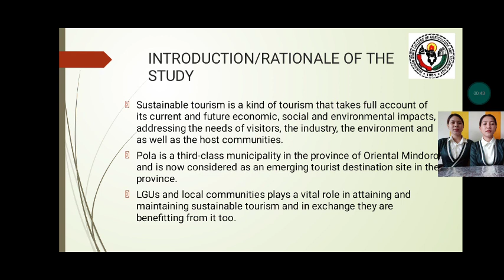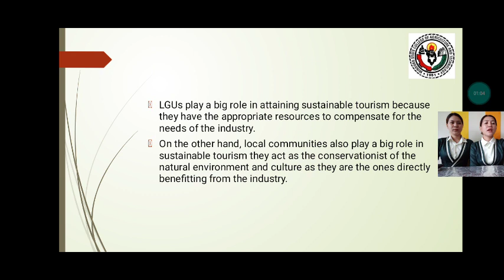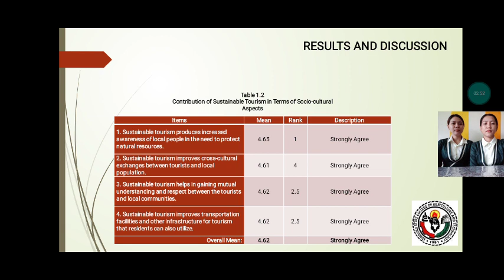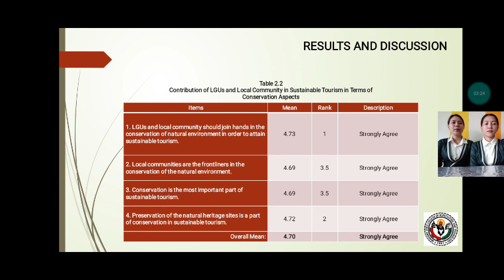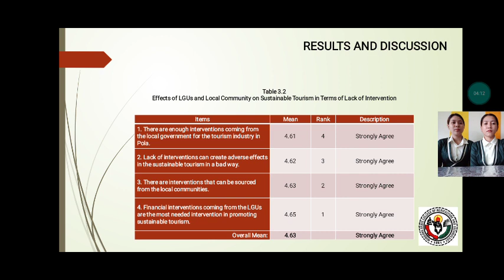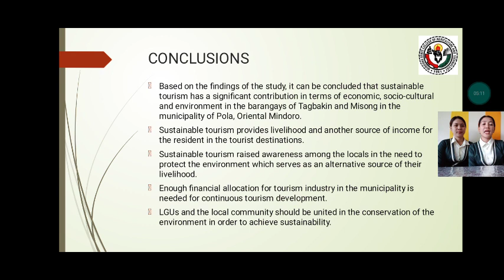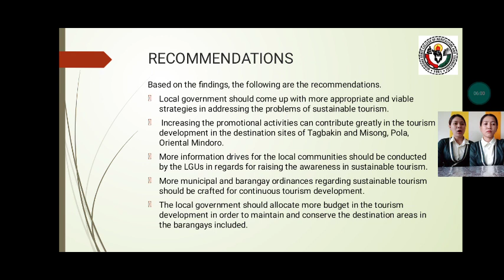Strategies of LGUs and Local Community for Sustainable Tourism in Tagbakin and Misong, Pola